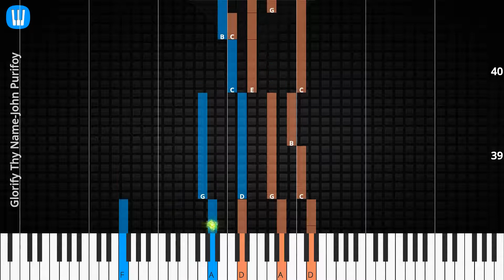🎹Glorify Thy Name, Solo & Chord, John Purifoy, Synthesia Piano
♫ Synthesia Piano Tutorial, Solo & Chord: Glorify Thy Name, John Purifoy

♫ John Purifoy Piano Tutorial
♫ John Purifoy Chord
♫ John Purifoy Lyrics
♫ John Purifoy Subtitle
♫ How to play Glorify Thy Name
♫ Glorify Thy Name Piano Chords
♫ Glorify Thy Name Piano Easy
♫ Glorify Thy Name Piano Difficult
♫ Glorify Thy Name Piano Cover
♫ Glorify Thy Name Piano Remix
♫ Glorify Thy Name Piano Tutorial
♫ Glorify Thy Name Notes
♫ Glorify Thy Name Piano Tiles
♫ Glorify Thy Name Easy Slow
♫ Glorify Thy Name Academy Piano